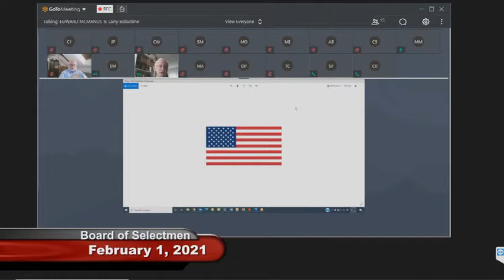Board of Selectmen Meeting February 1, 2021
Feb. 1st 2021 meeting of the Harwich Board of Selectmen